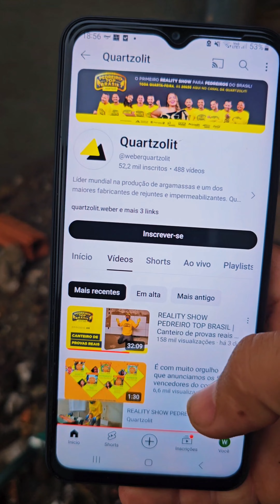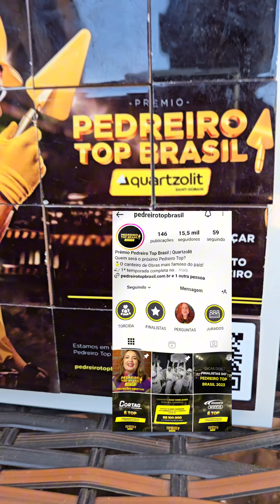ATENCAO PEDREIRO INSCREVA-SE E PARTICIPE DE REALITY SHOW PARA PEDREIROS E PEDREIRAS